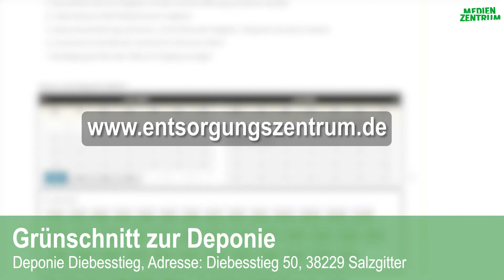Salzgitter kompakt - #7 Juli 2022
Mit dem Format „Salzgitter kompakt“ erfolgt durch das Medienzentrum eine regelmäßige und aktuelle Berichterstattung. Angesprochen werden Themen aus Gesellschaft, Politik, Kultur und Sport.

Die Beiträge können aber auch ohne Anmeldung angeschaut werden. Vom Hunderter- über den Tausender- und Zehntausender- bis in den Hunderttausender-Bereich bewegt sich die Anzahl der einzelnen Filmaufrufe. Insgesamt können bereits Filmaufrufe von fast 2 Millionen verzeichnet werden.

Bei Youtube ist das "Fernsehprogramm" aktiv zusammenstellbar. Die Auswahl der Themen reicht von Nachrichten, Diskussionen, Dokumentationen zu einfachen bzw. aufwändigen Informationsfilmen. Bei der Auswahl hilft auch ein Suchfeld. Nach Eingabe eines Suchbegriffs wird eine Auswahl an entsprechenden Filmen angeboten. Diese sind zusätzlich über verschiedene Filtermöglichkeiten weiter eingrenzbar.